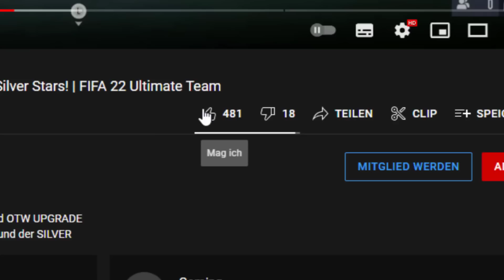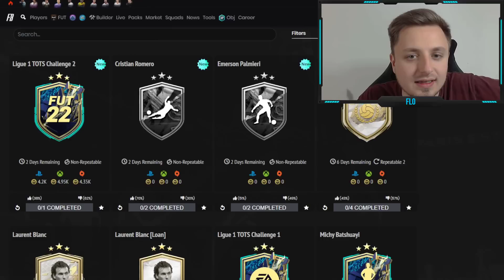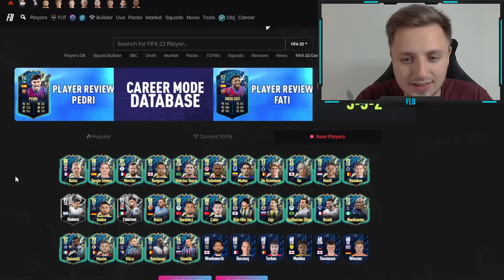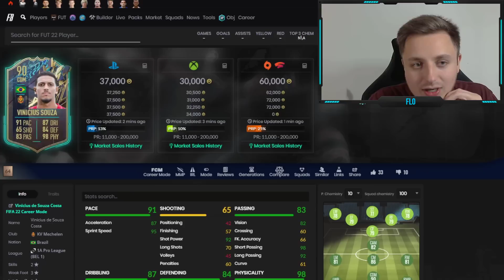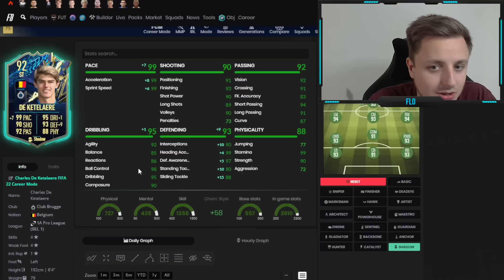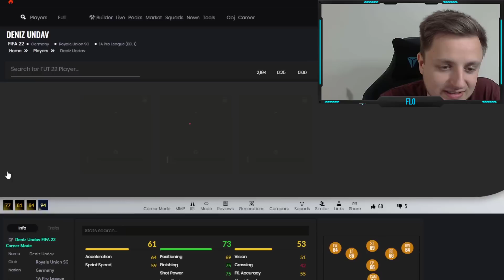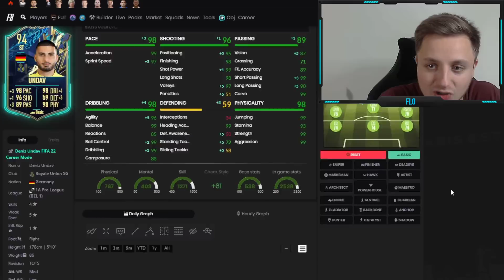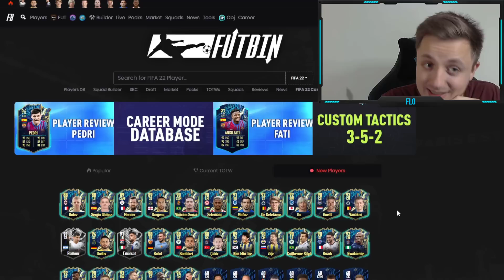DIESES TOTS ist UNFASSBAR! 😍😱 Pro League TOTS & neue Showdown SBC! | FIFA 22 Ultimate Team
In diesem Video zeige ich euch das BELGISCHE PRO LEAGUE TEAM OF THE SEASON um 94 TOTS Undav, 93 TOTS Vanaken, 92 TOTS Ito und die 93+ ICON MOMENTS UPGRADE SBC. TOTS HOEDT ist in den OBJECTIVES zu finden mit dem 6. TOTS SWAPS 2 TOKEN! Lohnt sich die 93+ Icon Moments Upgrade SBC? Das PRO LEAGUE TOTS ist in PACKS jetzt verfügbar! Außerdem ist die Emerson VS Romero Showdown SBC da zum Finalissima Duell!

Hole dir Showdown Emerson oder Romero zum Finalissima Duell zwischen Italien und Argentinien in der Showdown SBC!

►►Hintergrundmusik im Video:
►NCS: The Best of 2015
►Hören bei Spotify: spoti.fi/1QYRADL